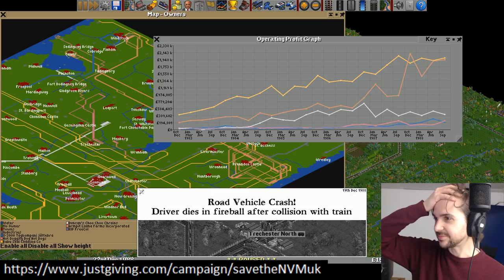Open TTD - Retro Games Week #2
Open TTD gameplay for the retro games week! Lewis and Duncan are joined by Daltos, Rythian, Spiff and Simon Clark for this Jingle Jam classic.

Gameplay Overview:
OpenTTD is modelled after the original Transport Tycoon game by Chris Sawyer and enhances the game experience dramatically. Many features were inspired by TTDPatch while others are original.

Significant enhancements from the original game include:

bigger maps (up to 64 times in size)
stable multiplayer mode for up to 255 players in 15 companies, or as spectators
dedicated server mode and an in-game console for administration
IPv6 and IPv4 support for all communication of the client and server
in game downloading of AIs, NewGRFs, scenarios and heightmaps
new pathfinding algorithms that makes vehicles go where you want them to
autorail/-road build tool, improved terraforming
canals, shiplifts, aqueducts
larger, non-uniform stations and the ability to join them together
mammoth and multi-headed trains
different configurable models for acceleration of vehicles
clone, autoreplace and autoupdate vehicles
the possibility to build on slopes and coasts
advanced/conditional orders, share and copy orders
longer and higher bridges including several new designs, plus fully flexible tracks/roads under bridges
reworked airport system with many more airports/heliports (e.g. international and metropolitan)
presignals, semaphores, path based signalling
support for TTDPatch NewGRF features offering many options for graphics and behaviour configuration/modification
drive-through road stops for articulated road vehicles and trams
multiple trees on one tile
bribe the town authority
many configuration settings to tune the game to your liking
save games using zlib compression for smaller sizes, while not interrupting gameplay
significant internationalisation support. OpenTTD has already been translated into over 50 languages
dynamically created town names in 18 languages, plus NewGRF support for additional languages
freely distributable graphics, sounds and music
framework for custom (user) written AIs
zooming further out in the normal view and zooming out in the small map